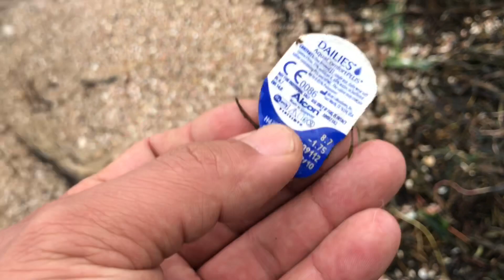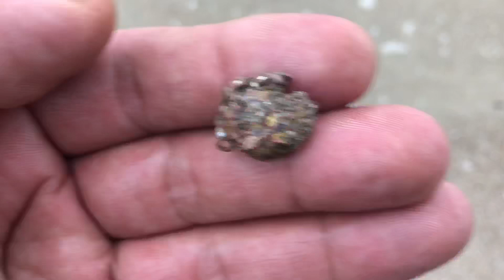Shuriken ,Tiffany silver ring metaldetecting in Japan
Shuriken do naruto ? Kkkkk